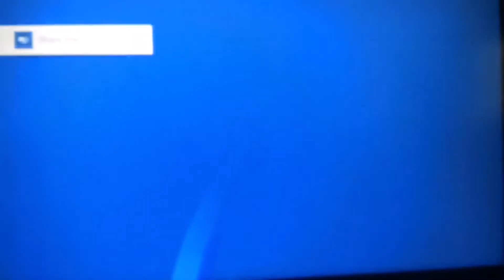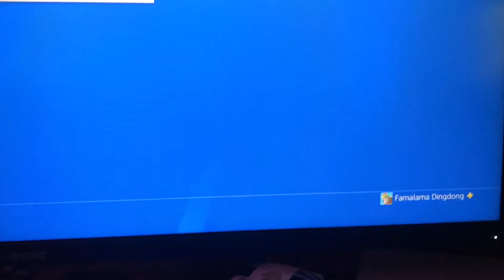My Rank I Division Rival Rewards! FIFA 21 RTG #80